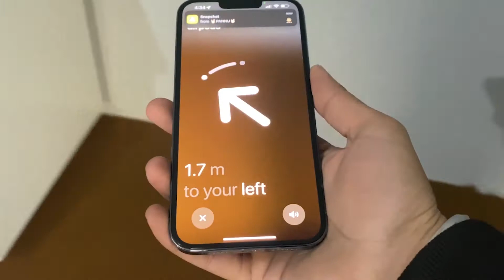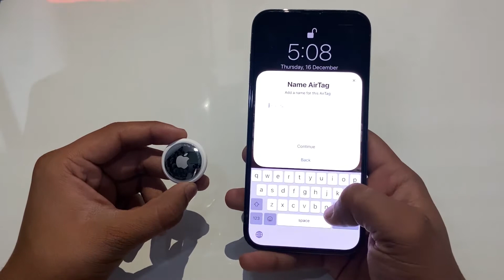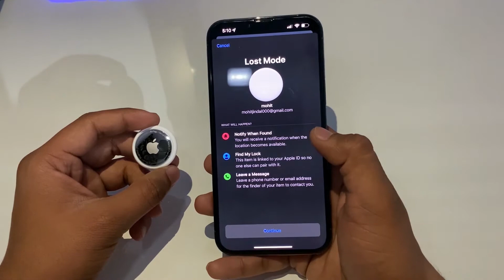Apple AirTag Unboxing & Demo! in Hindi | Apple airtag and belkin keyring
AIRTAG UNBOXING, SETUP & FEATURES!  IN HINDI/ AIRTAG HINDI UNBOXING.